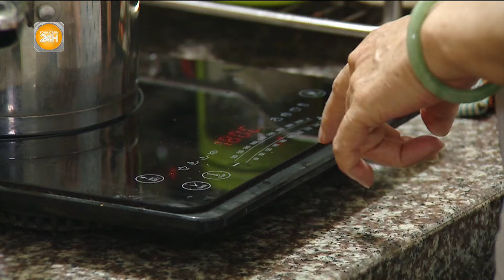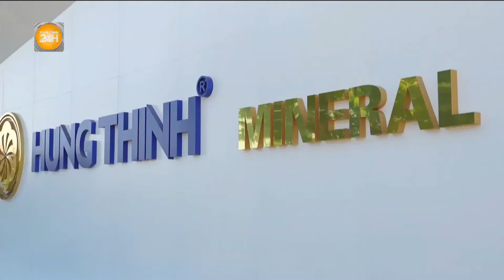Người phụ nữ Hà Nội mất 600 triệu khi làm nhiệm vụ nhận hoa hồng | Toàn cảnh 24h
Toàn cảnh 24h | Mặc dù các cơ quan chức năng liên tục cảnh báo, nhiều người vẫn bị lừa bởi chiêu làm nhiệm vụ để nhận hoa hồng, với lời quảng cáo "việc nhẹ lương cao".